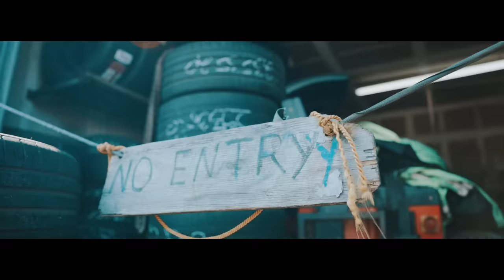Double O Records x Dubbo x OTM Thraxx x Blackland - "Came A Long Way" [Official Video]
You are now watching the official "Came A Long Way" video available worldwide via Double O Records / Babygrande Records. Video directed by Kade Fresco for Fresco Filmz. Track produced by The Bird House.

Double O Records, the Austin, Texas based record label paving the way for emerging artists, made a grand introduction with the first official single, “Came A Long Way,” off their forthcoming album, “Full Circle.” The label’s protégé, Dubbo, collaborates on the track with his peers OTM Thraxx and Blackland – creating a dynamic soundscape filled with weightless melodies and hard-hitting verses. Over soulful production from The Bird House and Quartaton, Dubbo, OTM Thraxx, and Blackland move from section to section seamlessly, creating an exciting debut track and showing listeners their chemistry in the process.

On the heels of releasing the gritty Kade Fresco-directed video, Dubbo is preparing to share the stage with Conway the Machine, Stove God Cooks, Young Roddy, Grip, redveil, Chelly Flame, Cap Gold & more at the 2022 official SXSW Takeover on Thursday, March 17th in Austin, TX.

Partnering with Babygrande Records, Double O is poised to attract artists from across the country and build a roster of diverse talent. It all started when Dubbo’s go-to producer, The Bird House, Donnie Cash, and Cady Falkner recognized Dubbo’s penchant for creating raucous, energetic anthems. Dubbo and Double O proceeded to sign with Babygrande and since then, have put in countless months of work together to develop Dubbo’s sound, build out his brand, secure a nationwide tour, and create multiple successful singles in the process.

Credits:
Director: Kade Fresco for Fresco Filmz
Track Produced by: The Bird House

Credits:
Track Produced by: The Bird House & Quartaton

ABOUT BABYGRANDE RECORDS:
Babygrande is an American independent record label and creative collective comprised of musicians, filmmakers, photographers, painters and writers. Founded in 2001 by Chuck Wilson, former Director of A&R at Priority Records/EMI, Babygrande has emerged as one of the premier independent labels operating today. Babygrande has a catalog of over 3000 albums, music videos, and online content that includes Hip-Hop, EDM, indie rock and everything in between. Babygrande has helped launch the careers of new artists and has nurtured the careers of seasoned veterans. As it heads towards its 25th Anniversary, Babygrande continues to focus on quality music and working with artists whose work ethic, craftsmanship, talent and sounds are superior.

Babygrande® is a registered trademark of Babygrande Global, Inc.